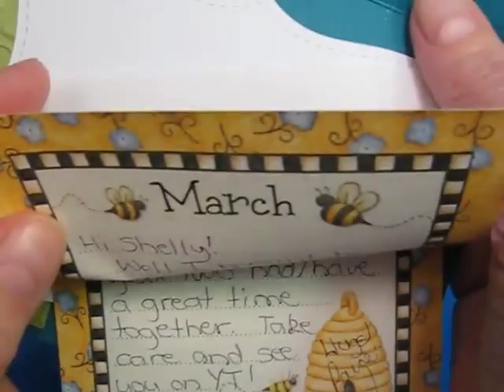Happy Mail and Two Wishes Granted!!!!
Blessings & hugs, Shell